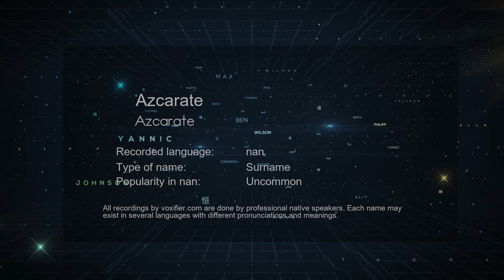How to Pronounce Azcarate (Azcarate) in nan - Voxifier.com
This is the nan pronunciation, gender, and phonetics recording of the name Azcarate (Azcarate). The same name may exist in other languages with different pronunciations. Check the meaning of name along with other possible pronunciations or similar names for free Voxifier uses the help of expert linguists to simplify pronunciations by replacing some special sounds with sounds more commonly available across all languages.